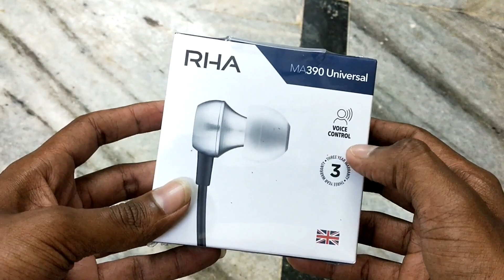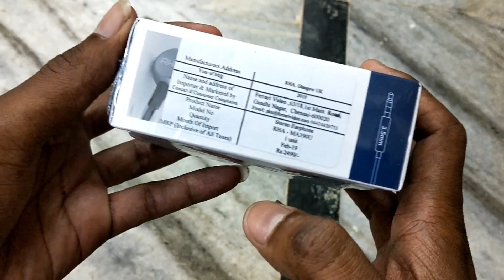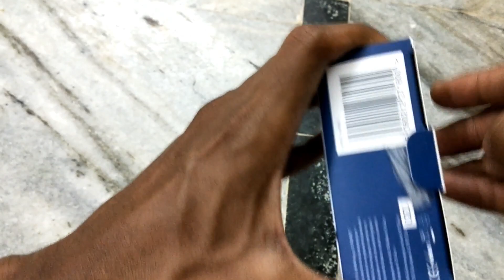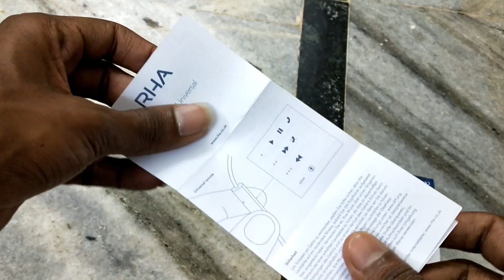RHA MA390 universal - Earphones Under Rs 2,000 || Best budget earphones || raj tech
Unboxing of RHA MA390U earphones

Built for more, the MA390 features the same noise isolating, Aerophonic™ design of the acclaimed RHA MA Series for clear, immersive sound, which complements the custom RHA 130.8 driver, to deliver powerful audio with outstanding levels of detail.

Ideal for everyday listening, the MA390 uses 6063 high grade, aluminium housings for a premium aesthetic and unrivalled durability, finished with a universal, multi-function remote and mic for full device control using digital assistant software.